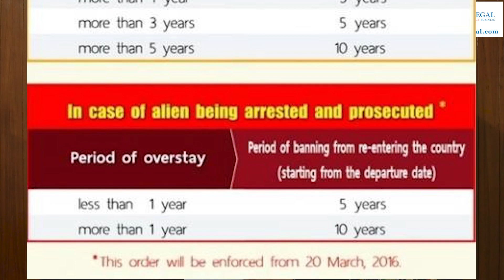How Long Will I Be Blacklisted If I Overstay in Thailand Over A Year?